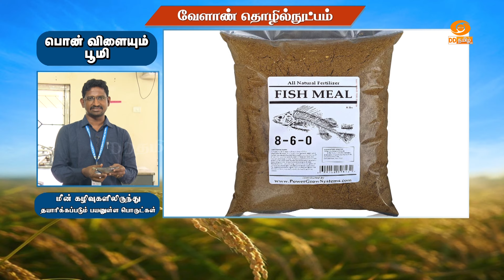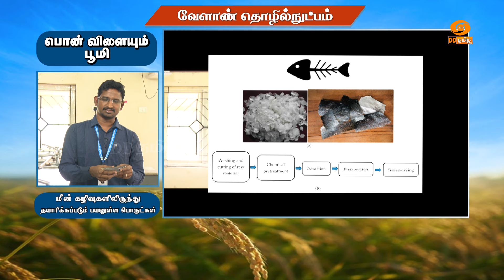மீன் கழிவுகளிலிருந்து தயாரிக்கப்படும் பயனுள்ள பொருட்கள் | AgriTechnology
By Products from Sea Food Waste

Pt:- Dr. K. MASILAN, Assistant Professor,
Dept. of Fish Processing Technology,
Dr. M.G.R. Fisheries College and Research Institute,
Ponneri, Thiruvallur District